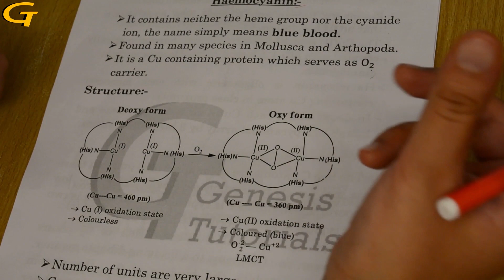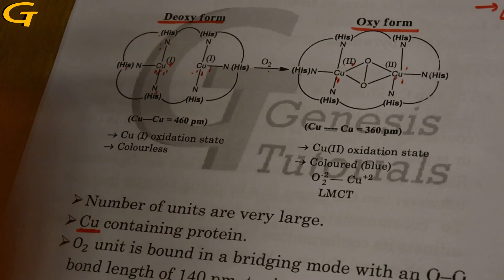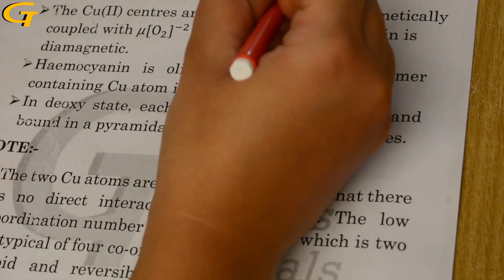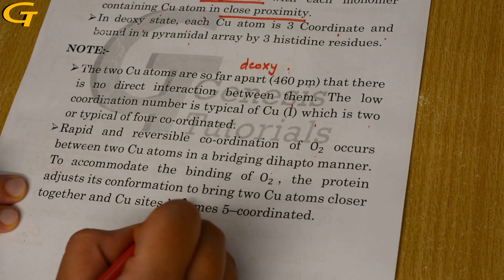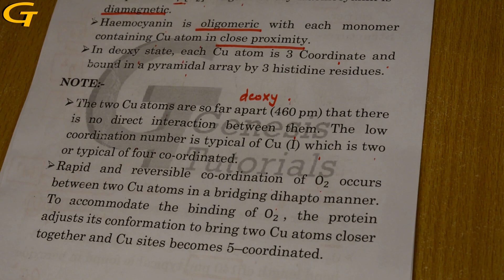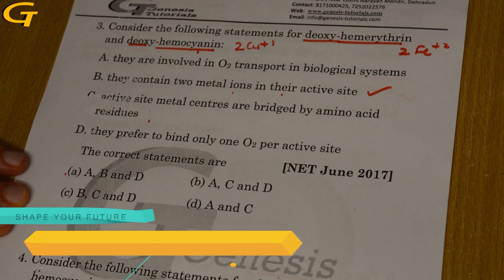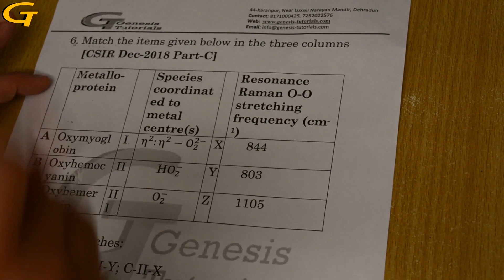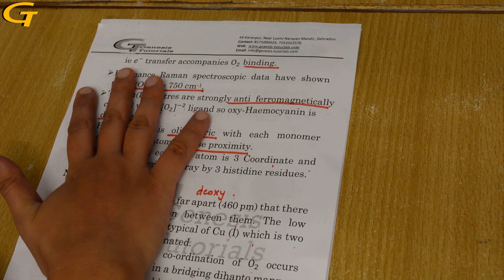Hemocyanin in Bio-Inorganic Chemistry for CSIR NET/GATE/JAM EXAM in Chemistry Hindi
It contains neither the heme group nor the cyanide ion, the name simply means blue blood. It is found in many species in Mollusca and Arthopoda. It is a Cu containing protein which serves as oxygen carrier. Number of units are very large. Cu containing protein. Oxygen unit is bound in a bridging mode with an O–O bond length of 140 pm. The Cu(II) centres are strongly anti  ferromagnetically, so oxy-Haemocyanin is diamagnetic. Haemocyanin is oligomeric with each monomer containing Cu atom in close proximity.

In deoxy state, each Cu atom is 3 Coordinate and bound in a pyramidal array by 3 histidine residues. The two Cu atoms are so far apart (460 pm) that there is no direct interaction between them. The low coordination number is typical of Cu (I) which is two or typical of four co-ordinated.

Rapid and reversible co-ordination of oxygen occurs between two Cu atoms in a bridging dihapto manner. To accommodate the binding of oxygen, the protein adjusts its conformation to bring two Cu atoms closer together and Cu sites becomes 5–coordinated.

✪► Genesis Tutorials: Build your Career in Chemistry / Chemical_Science : Genesis Tutorials is top rated coaching institute located in Dehradun, India. With a strong vision and a single minded focus to assist students in achieving their ambitions, we are fully committed to give you the best coaching and guidance in all branches of Chemistry to help you successfully qualify for CSIR_UGC_NET_JRF, GATE, IIT_JAM and other prestigious exams conducted by renowned institutes and universities like JNU, DU, IISc, BHU, BARC, IITs, ISM, NTPC and ONGC among others.

✸✸ You Should Watch Other Topic Videos Also ✸✸